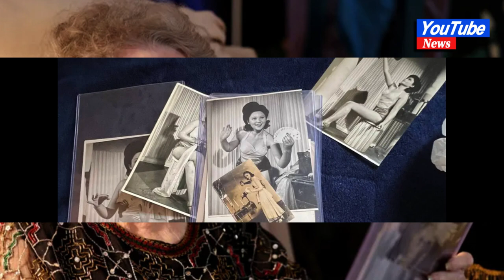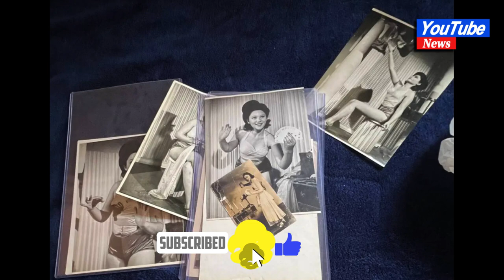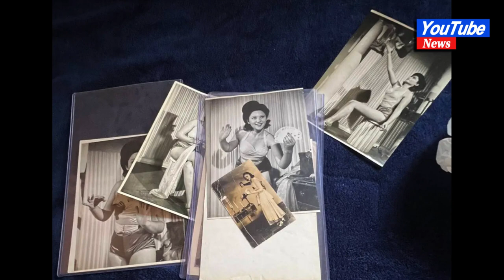Gloria Dea, first Las Vegas magician, dead at 100#news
Gloria Dea, first Las Vegas magician, dead at 100

Gloria Dea, the first magician to perform on the Las Vegas Strip in the 1940s, has died. She was 100.

Dea, who was born Gloria Metzner in Oakland, California, died Saturday in hospice care at her residence in Las Vegas, the director of clinical services for Valley Hospice confirmed with the Associated Press.

Not only did she have a career in Sin City, Dea also performed on the silver screen with starring roles alongside Buster Crabbe in "King of the Congo."

A memorial is being planned in her honor at a later date.

LANCE REDDICK'S WIFE STEPHANIE SPEAKS OUT FOR THE FIRST TIME AFTER HIS DEATH: ‘TAKEN FROM US FAR TOO SOON’
Dea was 19 when she performed at El Rancho Vegas on May 14, 1941.

The iconic hotel was the first on the strip, and drew legendary performers and stars alike, including Eartha Kitt, Jon and Sondra Steele, and Abbott and Costello.

PAUL NEWMAN AND JOANNE WOODWARD HAD A ‘COMPLICATED’ MARRIAGE, DAUGHTER SAYS: ‘THERE WAS A VIBE OF TENSION’

Paul Newman and Joanne Woodward celebrated their wedding reception at El Rancho.

Dea's show at the Roundup Room was the first recorded appearance by a magician in Las Vegas, the Review-Journal reported.

"There was no Strip, really, in those days," Dea told the newspaper in August when she turned 100. "We had the Last Frontier and the El Rancho Vegas. They had just started building the Flamingo."
She added, "I also danced. I did the rumba because it was difficult to keep setting up all my magic stuff."

Gloria appeared in several movies in the 1940s and ’50s, including "Plan 9 From Outerspace," "Mexicana," "The Girl Most Likely," and "Around the World in 80 Days."

"I was in the Saturday matinees, for the kids," she said. "‘Plan 9 From Outer Space’ was the worst movie of all time… I had fun making it though."

Dea left California for Las Vegas in 1980. She had a career resurgence later in life, though, with the help of fellow magician, David Copperfield.

"Gloria was amazing. She was charming funny and engaging," Copperfield told the newspaper. "And in Vegas, as a young magician, she started it all. It was an honor to know her."

ea was reportedly an only child and did not have any immediate family. Her husband, Sam Anzalone, a former California car sales executive, died in January 2022.

She was scheduled to be inducted into the UNLV College of Fine Arts Hall of Fame on Tuesday, plans which will still go forward.

Dea will be inducted by Copperfield in a presentation before the full program.